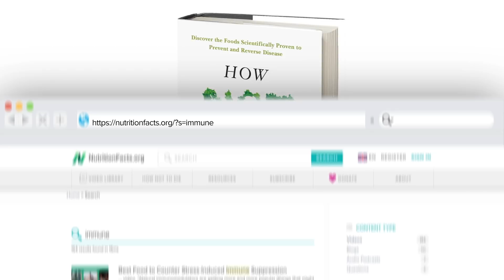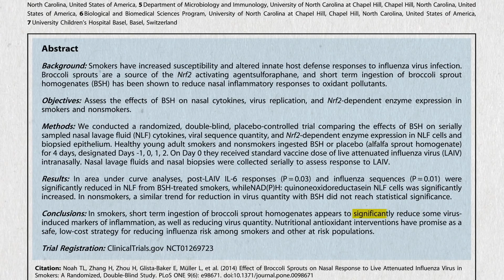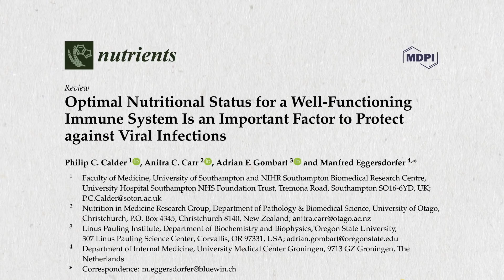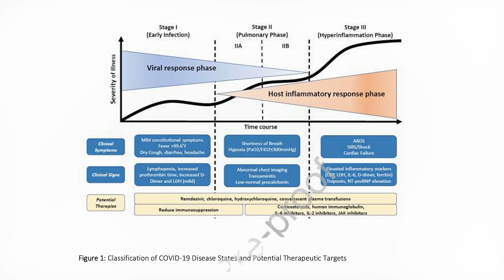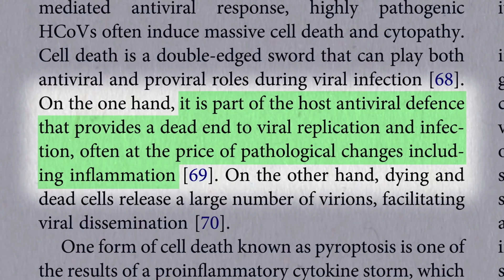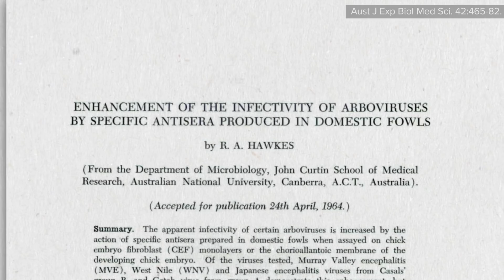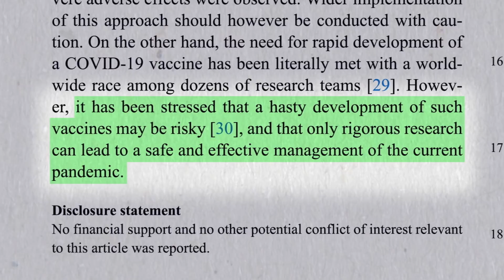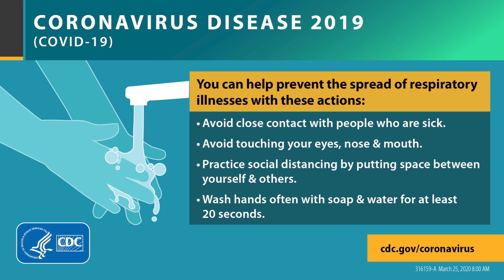The Immune System and COVID-19 Treatment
Are there immune-boosting foods we should be eating to treat COVID-19?

We’re halfway through this 17-video series on COVID-19.  If you’ve missed any, start with:

You can download the whole series (for free) and take an even deeper dive in my new book How to Survive a Pandemic (note: all my proceeds from this book are donated to pandemic prevention charities).

Have a question about this video? and someone on the NutritionFacts.org team will try to answer it.

Want to get a list of links to all the scientific sources used in this video? You’ll also find a transcript and acknowledgements for the video, my blog and speaking tour schedule, and an easy way to search (by translated language even) through our videos spanning more than 2,000 health topics.

Image credit: hochgeladen von / Wikimedia